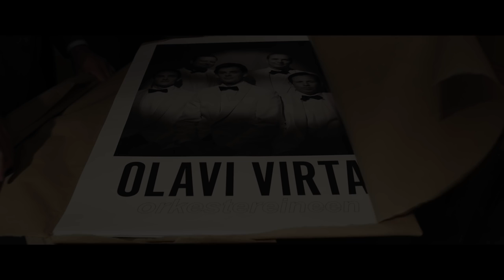Olavi Virta -elokuva: Kulissien takaa osa 1 - Olavi Virran merkitys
Olavi Virta elokuvateattereissa 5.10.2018 kautta maan!